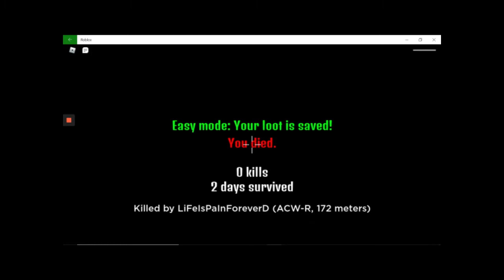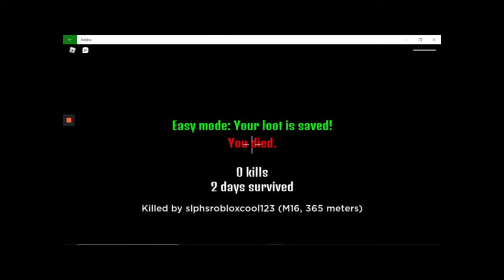Surviving the APOCALYPSE(ft (AndroidyGamer)